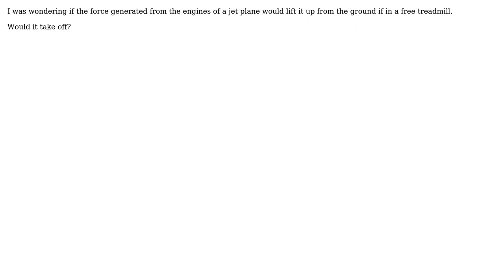Engineering: Would a plane lift from ground if in a free treadmill?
With thanks & praise to God, and with thanks to the many people who have made this project possible! | Content (except music & images) licensed under CC BY-SA | Music | Images & others | With thanks to user kamran user fred_dot_u user Alessandro Nardinelli and the Stack Exchange Network Trademarks are property of their respective owners. You are responsible for your own actions.